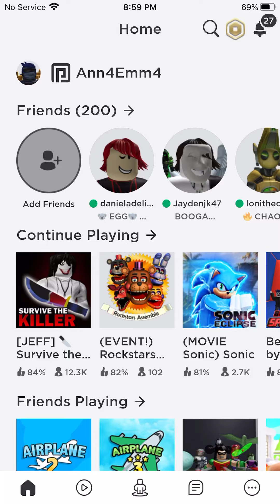Playing survive the killer on Roblox